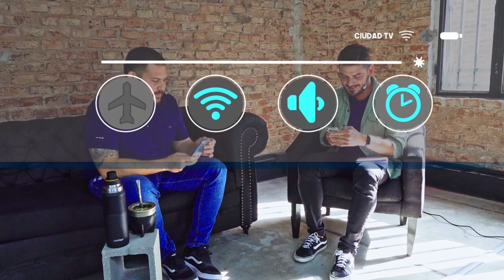MODO AVION: RODRIGO OCAMPO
Rodrigo Ocampo abre sus puertas y pone ModoAvion para compartir en lado B de su historia sin interrupciones.

CONDUCCION: Juan Manuel Uferer
PRODUCCIÓN: Contenidos CAPEAL